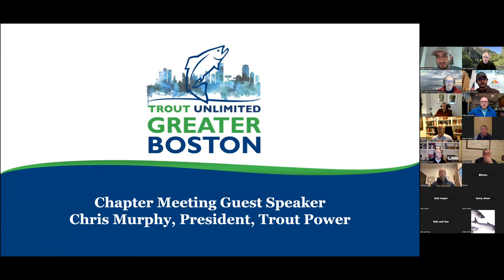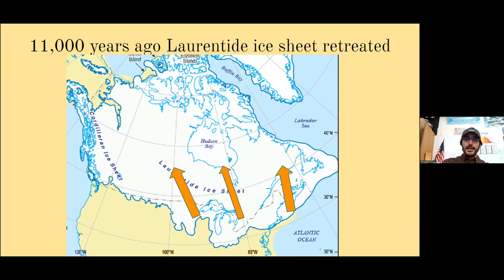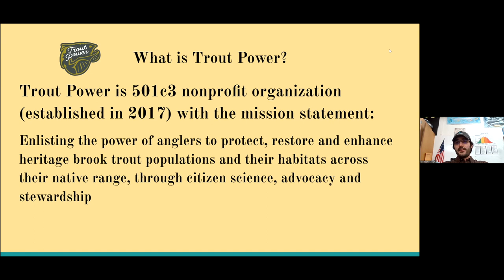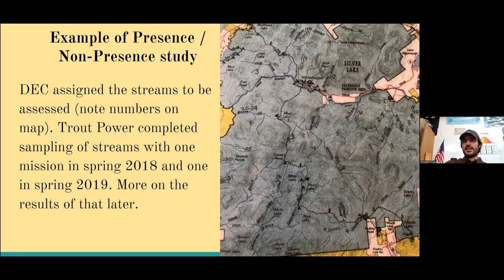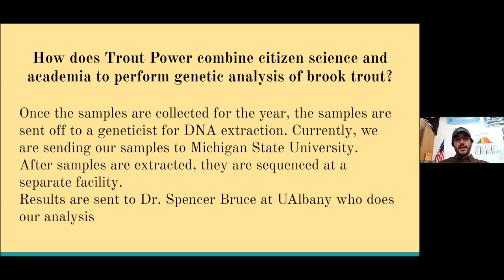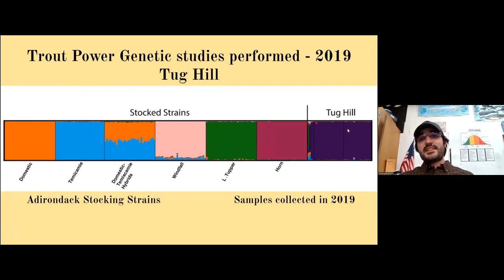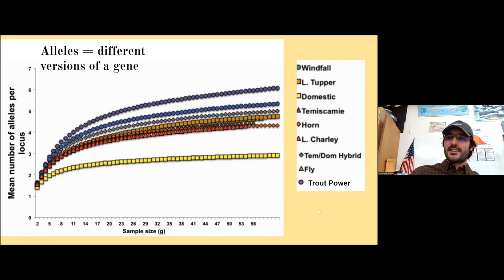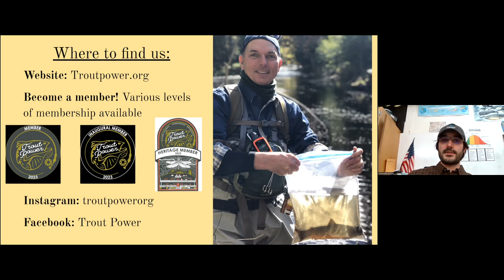Trout Power Presentation at the March 28, 2023 GBTU Chapter Meeting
Chris Murphy, President of Trout Power describes the work done using genetic analysis that shows the existence of numerous unique populations of wild brook trout found in the Adirondack region of NY state.
You can find more information about the Trout Power non profit organization